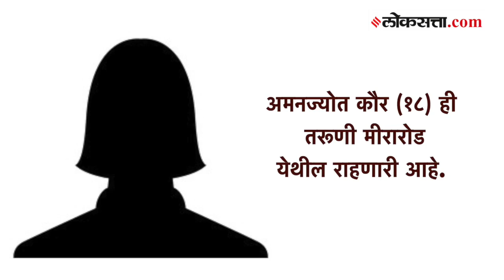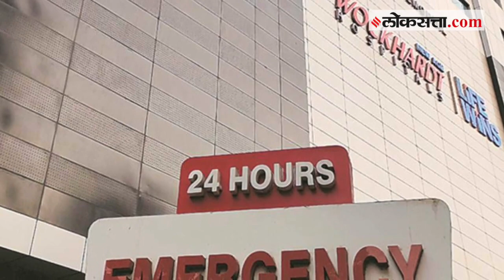करोनामुक्ती नंतरही १० महिने तोंडाची चव गेली; वासच येत नव्हता, अखेर...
कोरोनाची लागण झाल्यानंतरही अनेक रूग्णांमध्ये तोंडाची चव जाणं आणि वास घेता न येणं, अशी समस्या दिसून आली आहे. परंतु, आता कोरोनामुक्तीनंतरही अनेक दिवस ही समस्या रूग्णांमध्ये पाहायला मिळतेय. कारण, कोरोनातून बरे होऊन तब्बल १० महिने तोंडाची चव आणि वास घेता न येणाऱ्या एका १८ वर्षीय तरूणीवर यशस्वी उपचार करण्यात मीरारोड येथील वॉक्हार्ट रूग्णालयातील डॉक्टरांना यश आले आहे. बघुयात यावर डॉक्टर काय म्हणत आहेत.